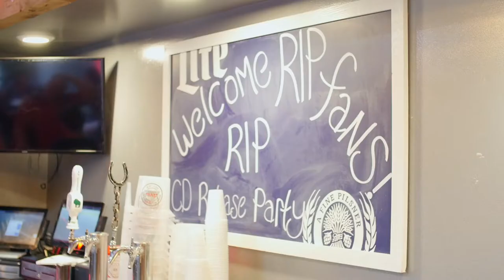Rip "Trinity" Album Release Party (Recap) [5.17.17]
Recap teaser of my "Trinity" Album Release Party at Luckys1313 on Wed May 17, 2017!